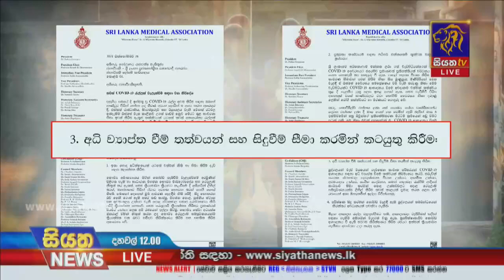යළිත් කොවිඩ් රැල්ලක අවදානමක් පවතින බව ශ්‍රි ලංකා වෛද්‍ය සභාව අනතුරු අඟවයි | Siyatha News